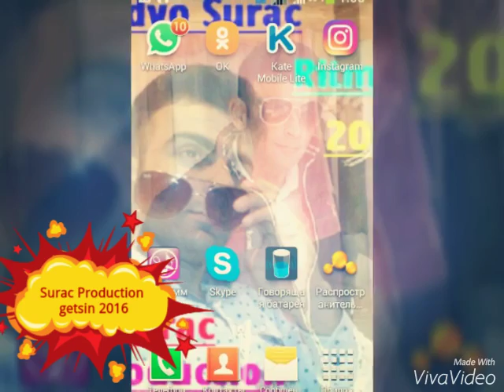10 сентября 2016 г.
Surac production getsin 2016